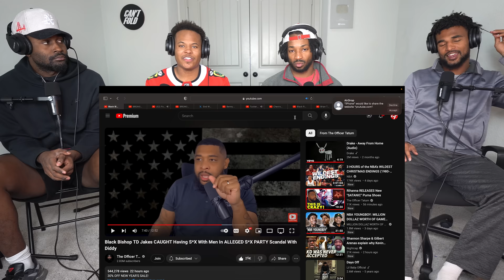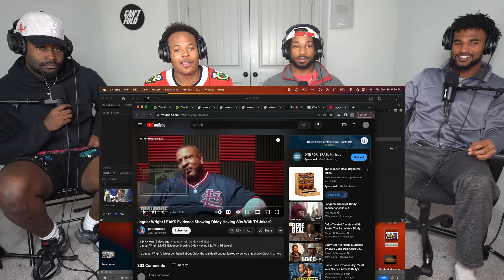Black Bishop TD Jakes CAUGHT Having S*X With Men In ALLEGED S*X PARTY Scandal With Diddy